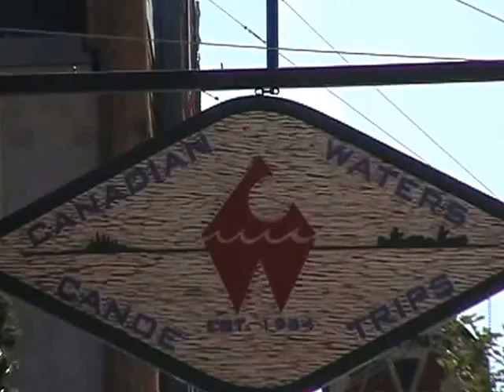Canadian Waters Movie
Canadian Waters movie about our Outfitter!!!